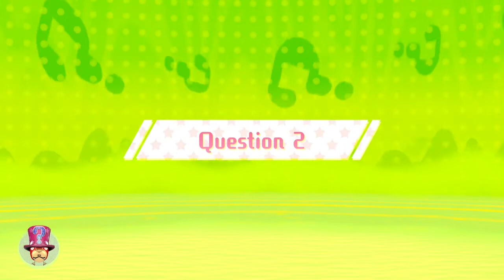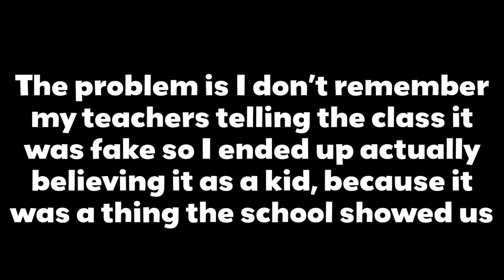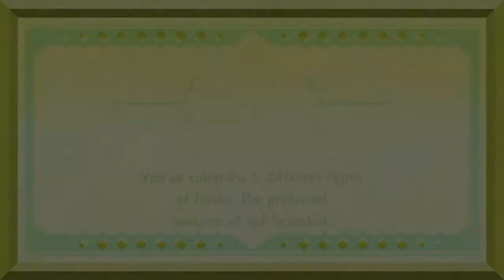SAYONARA?! | Miitopia - 14